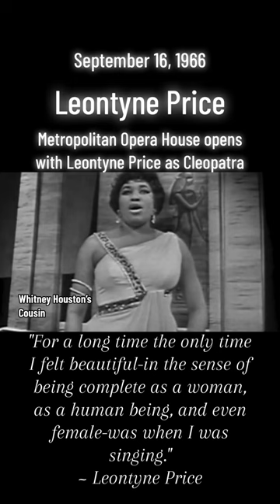Leontyne Price as Cleopatra Opens At The MET. Whitney Houston's cousin.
On This Day: September 16, 1966, The Metropolitan Opera House opens in Lincoln Center, New York with Leontyne Price as Cleopatra. Famous Opera Singer, Leontyne
Price is the cousin of Whitney Houston. An American spinto soprano who was the first
African American soprano to receive
international acclaim retired in 1985
reprising her role as Cleopatra. Thank you Ms. Price for paving the way and for sharing your exceptional gift.